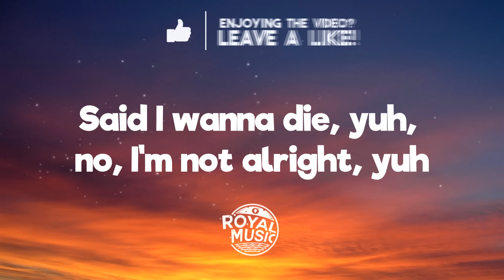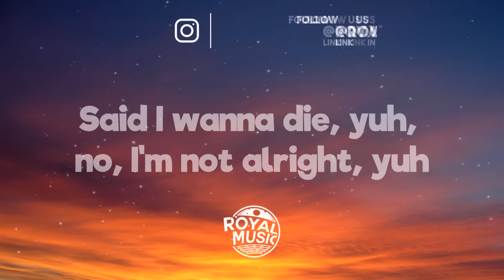XXXTENTACION - Hope (Lyrics)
🎤 Lyrics:  XXXTENTACION - Hope

[Intro]
Yeah

[Chorus]
I might start a riot, yuh, I'm so f***in' tired, yuh
Tired of the f***in' hate, stackin' cheese all on my plate
[Bridge]